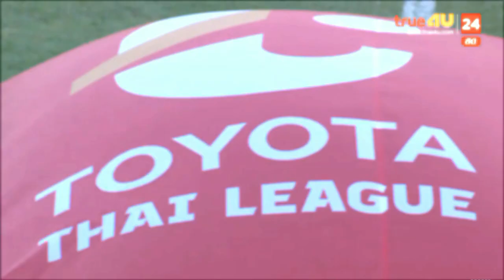Sukhothai FC vs Bangkok UTD by Vander Luiz